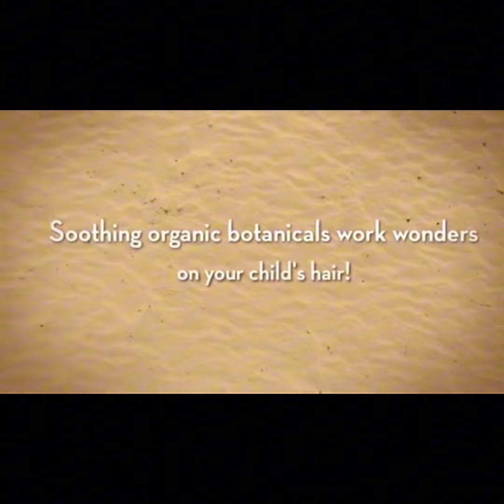Original Sprout Con Eduardo Ai Vegan para toda la Familia